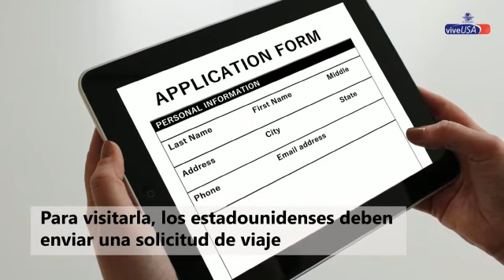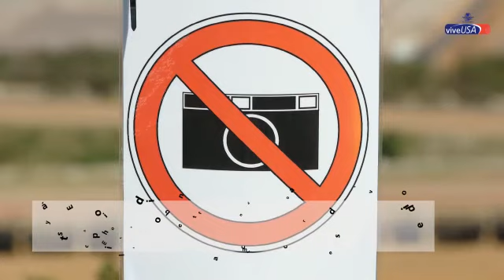Lo que debes saber para visitar la Casa Blanca